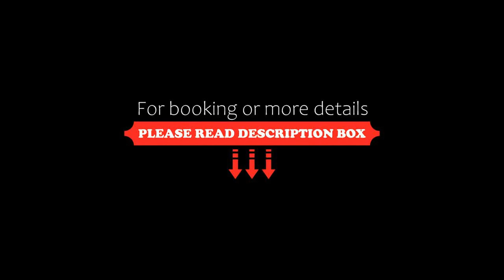The Glance Back Garden Hotel, Suzhou, China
About Property:
You're eligible for a Genius discount at The Glance Back Garden Hotel! To save at this property, all you have to do is sign in.
Featuring free WiFi and a terrace, The Glance Back Garden Hotel offers accommodation in Suzhou.
It is 20 minutes' drive from Suzhou Railway Station. Alternative you can take 40 minutes' drive from Sunan Shuofang International Airport. Guanqian Street is 400 m from The Glance Back Garden Hotel, while The Lingering Garden is 3.5 km from the ...
Property Type: Hotel
Address: 9 Jing Alley Guanqian Street, Gu Su District, 215000 Suzhou, China
Searching For
1. The Glance Back Garden Hotel - Suzhou - China
2. The Glance Back Garden Hotel - Suzhou - China Address
3. The Glance Back Garden Hotel - Suzhou - China Rooms
4. The Glance Back Garden Hotel - Suzhou - China Amenities
5. The Glance Back Garden Hotel - Suzhou - China Offers and Deals
Audio Credit:
Track Title: Subway Dreams
Artist: Dan Henig